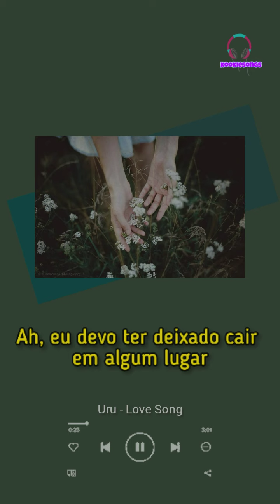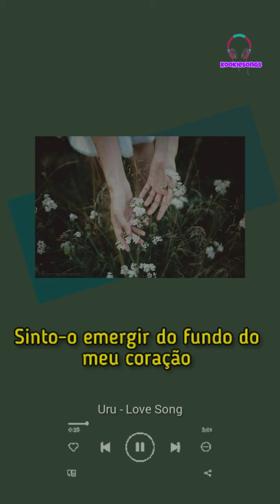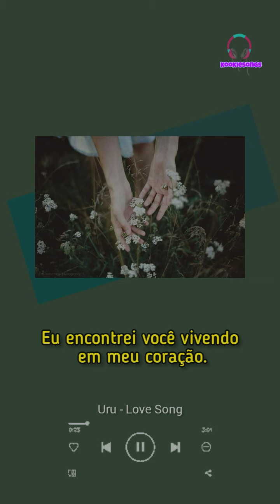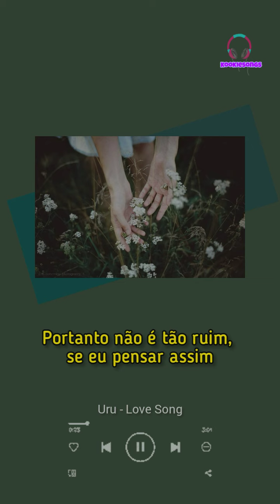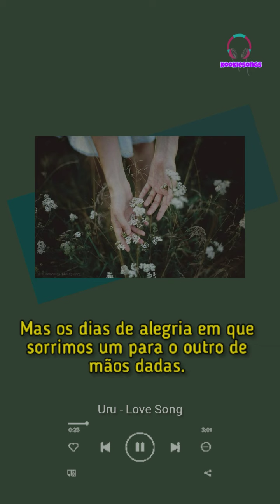Uru - Love Song (TRADUÇÃO PT-BR)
♡･ﾟ:*｡.:  iทsταgrαм: @lyrics.statusv ✧♬•*¨*•.｡ﾟ･.           .｡.:*･･*:.｡.       .｡.:*･･*:.｡

OLÁ, OBRIGADA POR TER ASSISTIDO ESTE VÍDEO. OBRIGADA E SE DIVIRTA 💜 SE DESEJA FAZER UM PEDIDO DE TRADUÇÃO, VÁ AO VÍDEO MAIS RECENTE E DEIXE SEU PEDIDO LÁ. τнänκ чöü♥

°🦋 A PEDIDO DE 'HACHI' 🦋°

           .｡.:*･･*(ᵔᴥᵔ).                (ᵔᴥᵔ)➶➶➶

｡♡CRÉDITOS♡｡
IMAGEM - PINTEREST
TRADUÇÃO  - 🅺🅾🅾🅺🅸🅴🆂🅾🅽🅶🆂
➶➶➶.                               (ᵔᴥᵔ).                      ➶➶➶
*ᴘᴇço ᴅᴇsᴄᴜʟᴘᴀs, sᴇ ᴀ(s) Traduções/ᴘᴀʟᴀᴠʀᴀs ᴇsᴛɪᴠᴇʀᴇᴍ ᴛʀᴀᴅᴜᴢɪᴅᴀs ᴇʀʀᴀᴅᴀs, sᴇᴍ sᴇɴᴛɪᴅᴏ ʟɪᴛᴇʀᴀʟ, ᴏᴜ ғᴏʀᴀ ᴅᴏ ᴄᴏɴᴛᴇxᴛᴏ.* ;-;